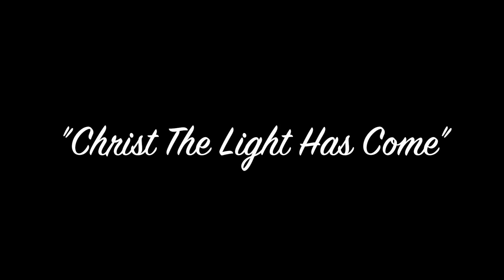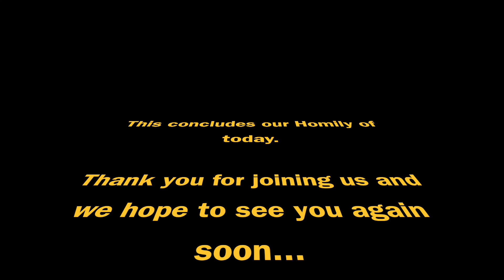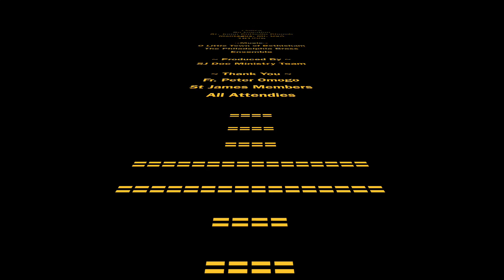161226 - Christ The Light Has Come